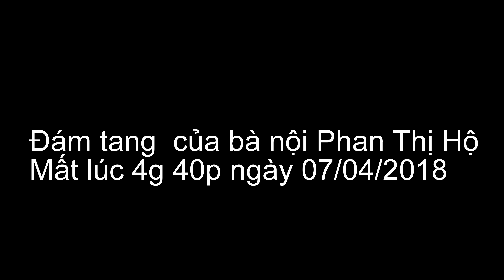Lễ tang bà nội Phan Thị Hộ